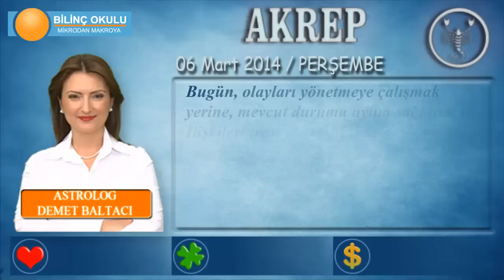AKREP Burcu, GÜNLÜK Astroloji Yorumu, 06 Mart 2014, - Astrolog DEMET BALTACI - Bilinç Okulu